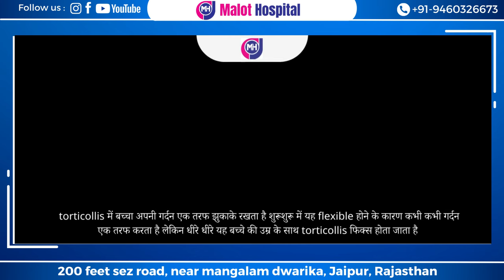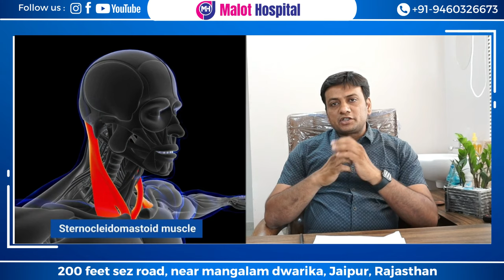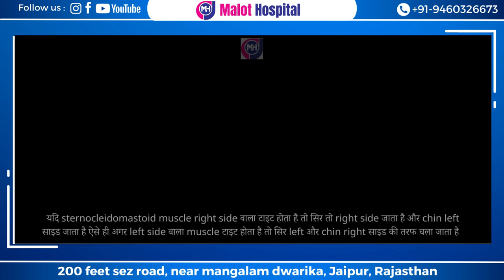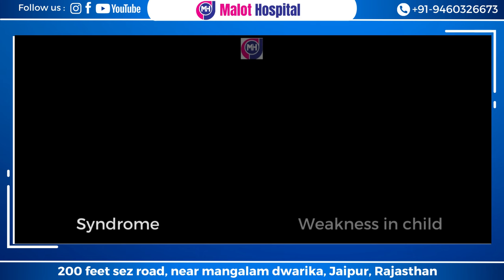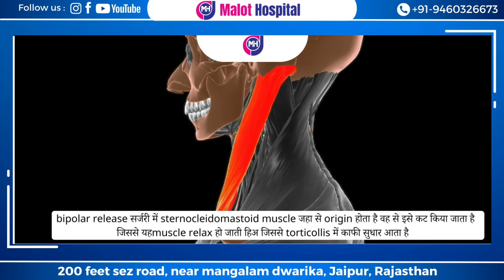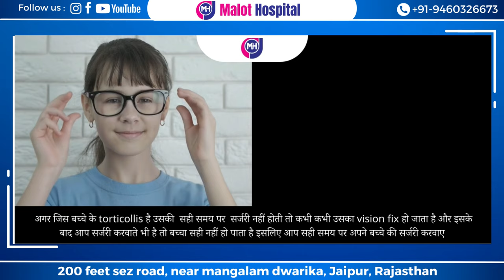Torticollis Treatment In Hindi | Twisted Neck (Torticollis) क्या है | Treatment of Torticollis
Heyy there everyone!
Today, in this video, Dr Rajat Malot, is explaining about the Torticollis Treatment In Hindi | Twisted Neck (Torticollis) क्या है | Treatment of Torticollis गर्दन में अकड़न.
टोरटिकोलिस (Torticollis) क्या है?
टोरटिकोलिस एक दुर्लभ बीमारी है, जिसमें गर्दन की मांसपेशियां कॉन्ट्रैक्ट हो जाती हैं। इससे सिर एक तरफ मुड़ जाता है, जिससे एक तरफ आपका सिर नीचे झुक जाता है और आपकी चिन ऊपर उठ जाती है। टोरटिकोलिस जन्मजात बीमारी हो सकती है या परिवार के किसी सदस्य से अनुवांशिक रूप से हो सकती है। कई बार गर्दन की मांसपेशियों के क्षतिग्रस्त होने या ब्लड सप्लाई न होने पर टोरटिकोलिस हो जाती है। कई बार यह टोरटिकोलिस बिना इलाज के अपने आप ठीक हो जाती है। हालांकि, इसके दोबारा होने की संभावना होती है।

टोरटिकोलिस के क्या लक्षण हैं?
टोरटिकोलिस में सिर एक तरफ मुड़ जाता है और चिन दूसरे कंधे की तरफ ऊपर हो जाती है।
टोरटिकोलिस से प्रभावित करीब 75% बच्चों में उनका दांया हिस्सा प्रभावित होता है।
इस बीमारी में सिर एक तरफ से दूसरी तरफ नहीं मुड़ता है या ऊपर नीचे आसानी से नहीं जाता है।
इस समस्या में पीढ़ित की गर्दन में एक हल्की सूजन नजर आ सकती है। यह खतरनाक नहीं होती है। छह महीने के भीतर यह स्वतः ही ठीक हो जाती है।
टोरटिकोलिस से प्रभावित व्यक्ति सामने वाली चीजों को कंधे के ऊपर से देखा सकता है। उसकी आंखें वस्तु को फॉलो नहीं कर सकती हैं, जिसमें उसे सिर को मोड़ने की जरूरत पड़ती है।
इस समस्या में उसे एक तरफ से ब्रेस्टफीडिंग करने में समस्या आ सकती है या वह एक तरफ से ही फीडिंग करना पसंद कर सकता है।
टोरटिकोलिस से पीड़ित बच्चे को आपको देखने के लिए मुड़ना पड़ेगा, जिसमें उसे परेशानी आएगी।
इससे पीढ़ित बच्चे का सिर एक ही स्थिति में लेटे रहने से एक या दोनों तरफ समतल हो सकता है।

टोरटिकोलिस के प्रकार
अस्थाई टोरटिकोलिस
फिक्सड टोरटिकोलिस (Fixed torticollis)
मसक्युलर टोरटिकोलिस (Muscular torticollis)
क्लिपेल-फेइल सिंड्रोम (Klippel-Feil syndrome)
सर्वाइकल डायस्टोनिया (Cervical dystonia)
बच्चे की गर्दन एक तरफ झुकी रहती है क्या कारण है और क्या उपाय करे।